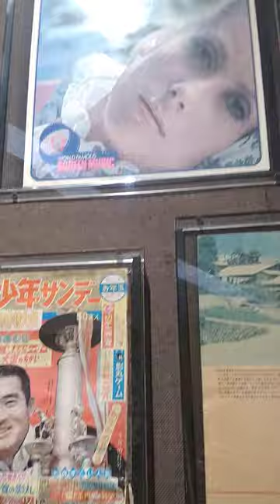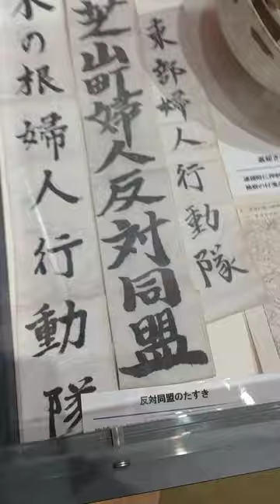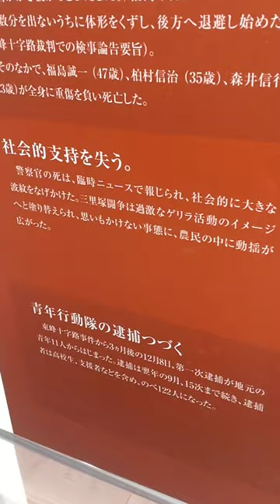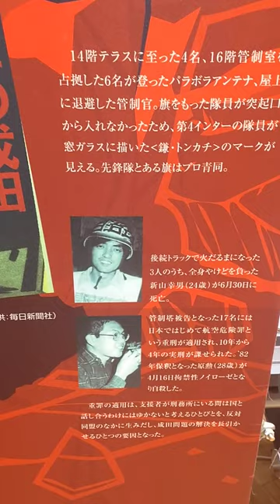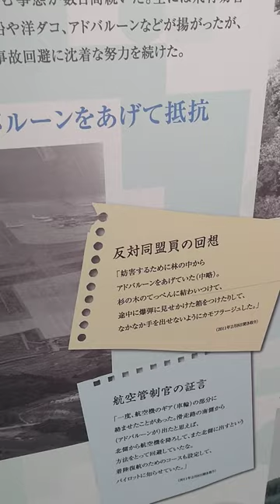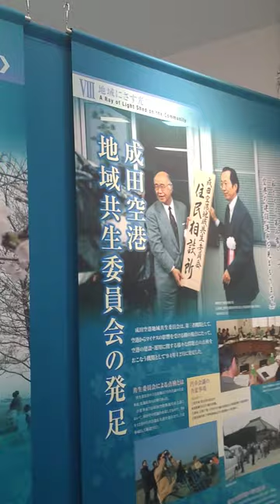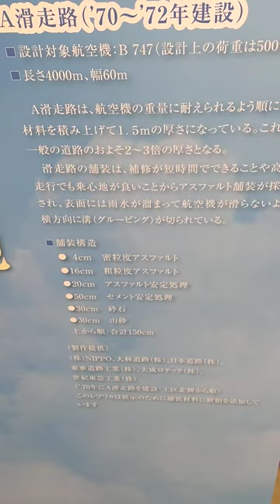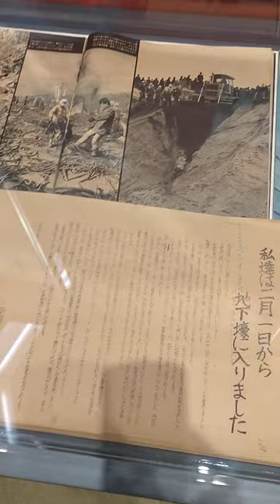成田空港の負の歴史